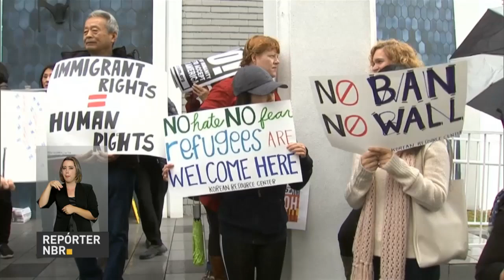Donald Trump assina novo decreto anti-imigração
REPÓRTER NBR - 06.03.17: São mais de um milhão de brasileiros nos EUA. É difícil saber quantos estão em situação irregular já que muitos preferem responder ao censo por medo de serem deportados.